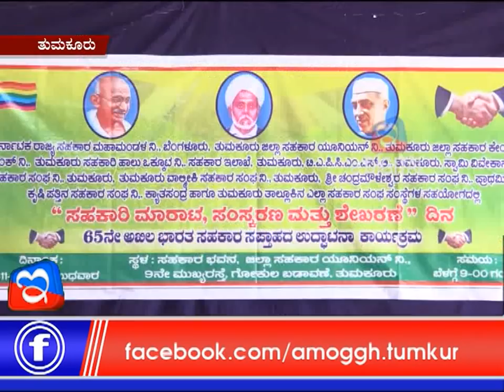14 :11: 2018: Amoggh News